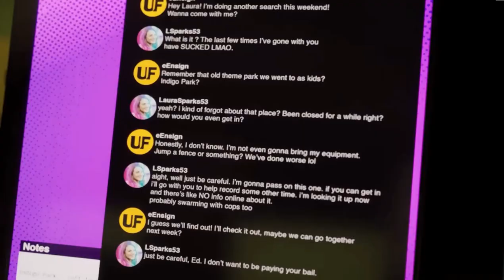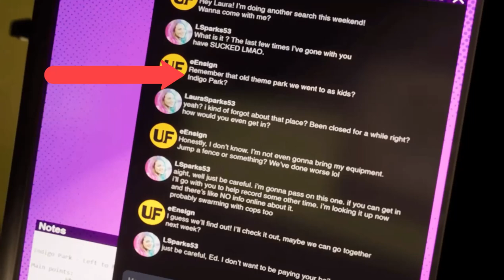Indigo Park: Chapter 1 - The Story Explained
Welcome to my in-depth breakdown of "Indigo Park: Chapter 1." In this video, we dive deep into the intricate storyline, exploring the characters, key events, and hidden secrets of this captivating narrative.

Join me as we unravel the mysteries of Indigo Park and provide you with a detailed explanation of its first chapter.

📌 What to Expect:

- An overview of the main plot points in Chapter 1
- Detailed character analysis
- Insights into the hidden themes and symbolism